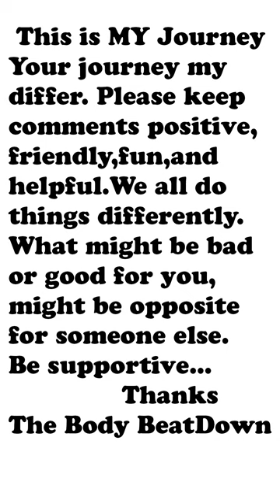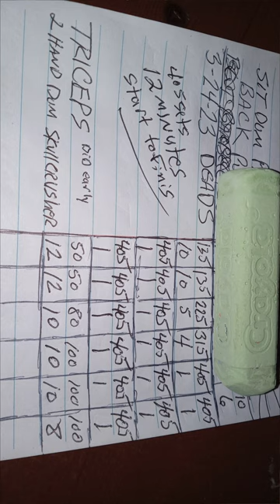405lb Deadlift 14 Sets 14 Reps Hand Buster 3 24 23